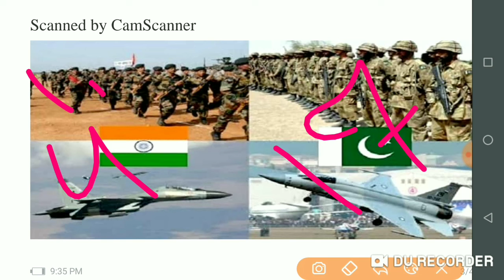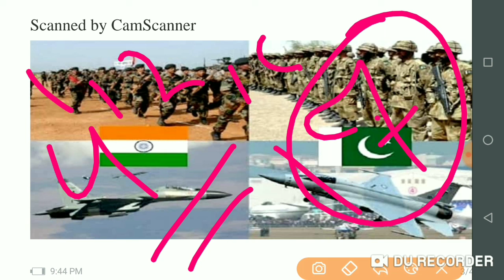भारत और पाकिस्तान के बीच सैन्य तुलना🤔 || India and Pakistan Comparison || Watch Now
आखिर किस चीज में पाकिस्तान है भारत से आगे ?
अगर आज युद्ध हुआ क्या भारत पाकिस्तान से जीत पाएगा ?
क्या भारत और पाकिस्तान के बीच कभी मित्रता नहीं होगी?
क्या भारत पाकिस्तान के टुकड़े टुकड़े कर देगा?
क्या पाकिस्तान भारत को हरा देगा?
क्या कश्मीर भारत से अलग हो जाएगा?